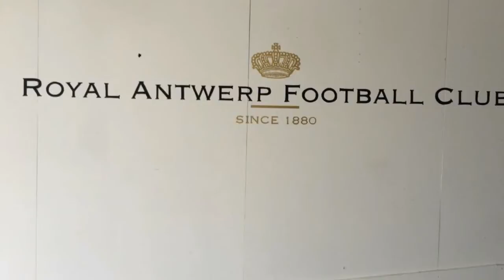R.A.F.C. Vs Virton Promo 2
Dj studio's